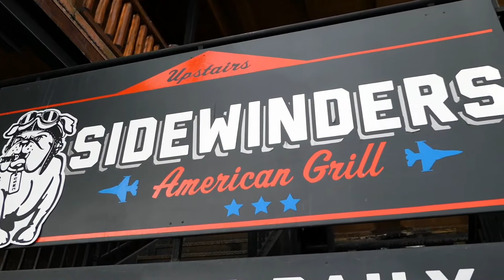Honeymoon in Wyoming (Part Two)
During this second part of our honeymoon, we took the day off from skiing to tour the town, shop, eat, and drive around hoping to see some wildlife! Wyoming is beautiful during the winter and we hope to visit it soon during the summer months as well!